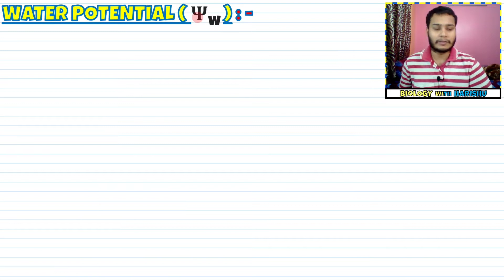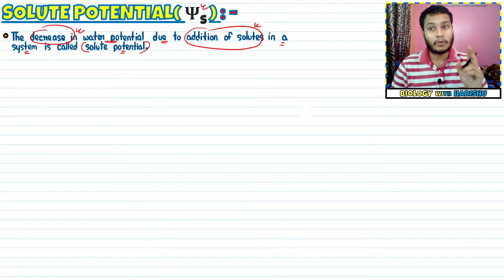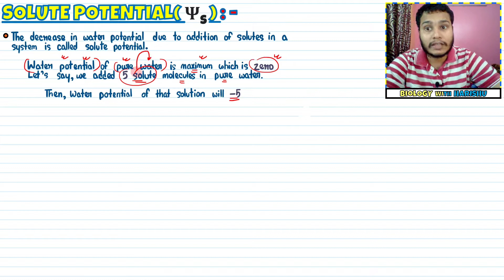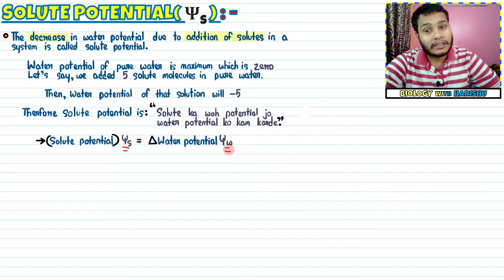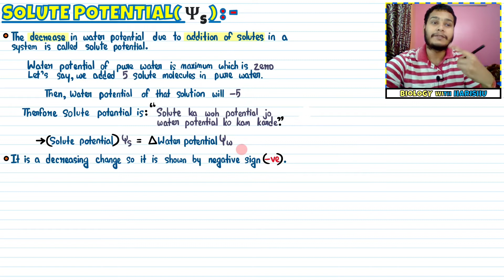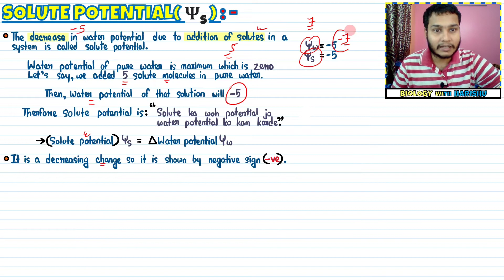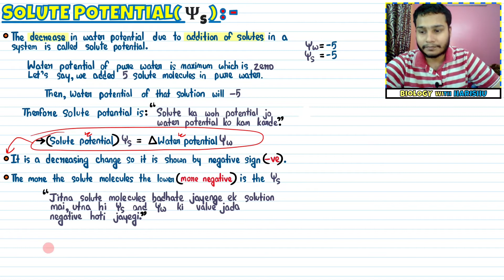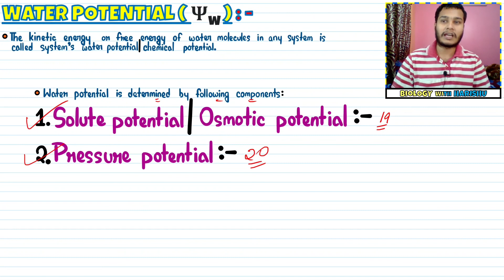Transport in Plants| Lec 19- Solute Potential| Class 11| NEET| Harishu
See you in the next lecture👋🏻
Take care😇